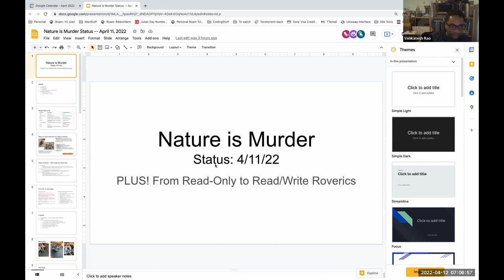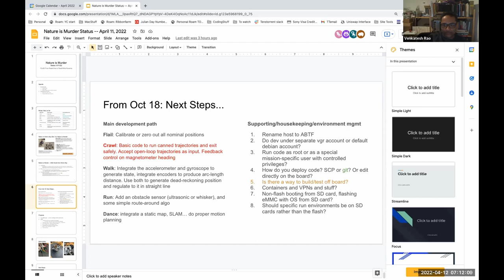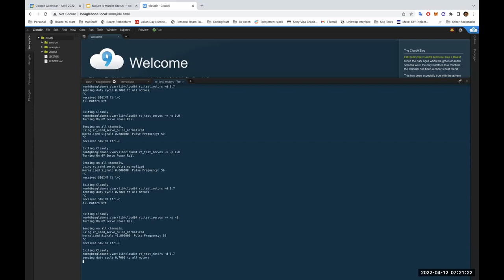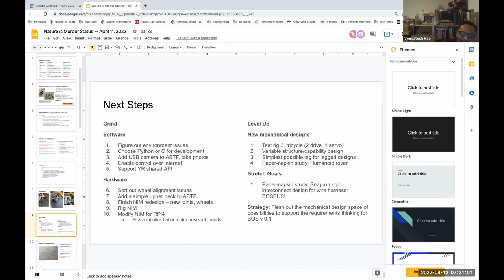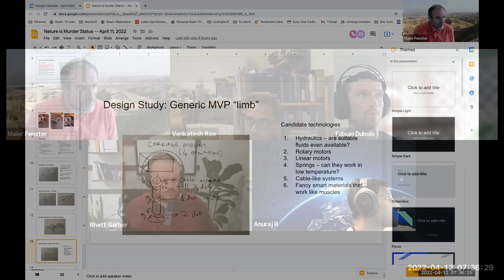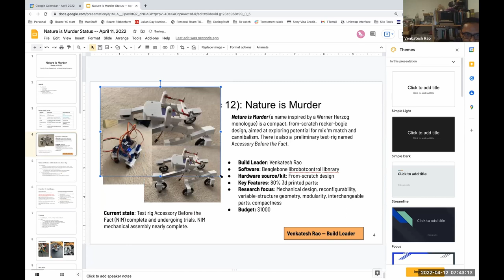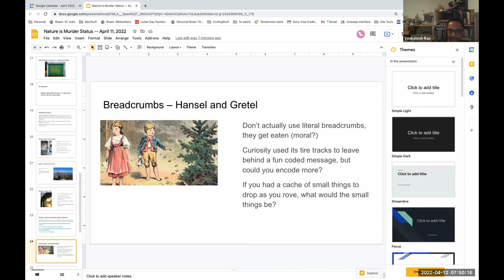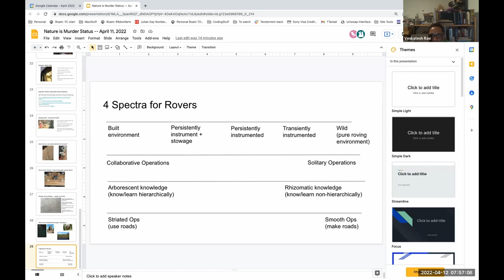Read-Write-(Execute) Roverics and NIM Updates | Venkatesh Rao | YakRover Special Topics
Update on the NIM YakRover Build and talk about what "Read-Write-(Execute) Roverics" is by Venkatesh Rao

Sections
0:00 - Intro
00:46 -  Section 1: NIM Build Updates
37:46 -  Section 2: Read-Write-(Execute) Roverics